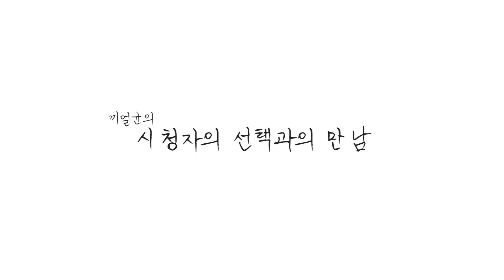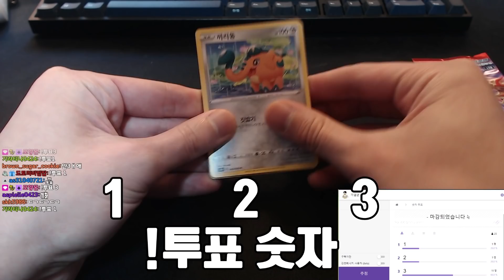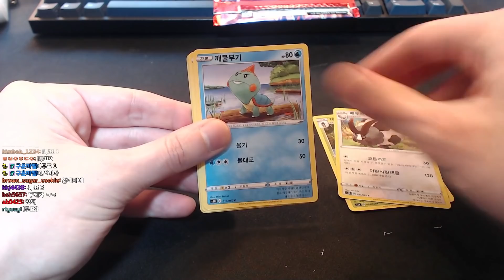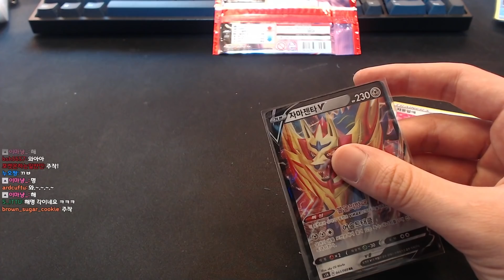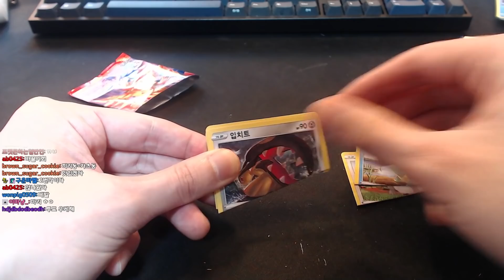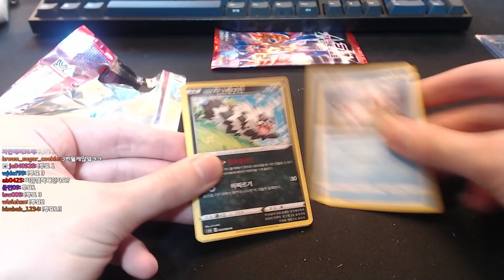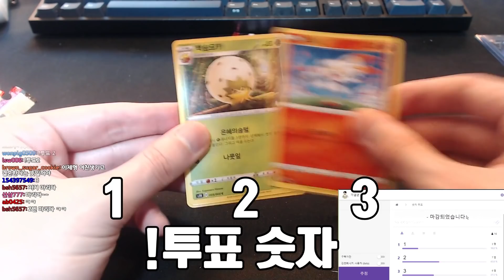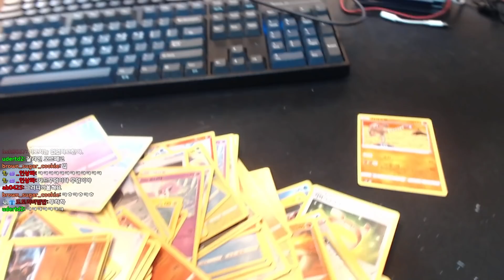결국 잘렸습니다... 포켓몬 카드 게임 실드 까기! - 포켓몬카드 팩 까기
팬아트 감사히 받겠습니다!